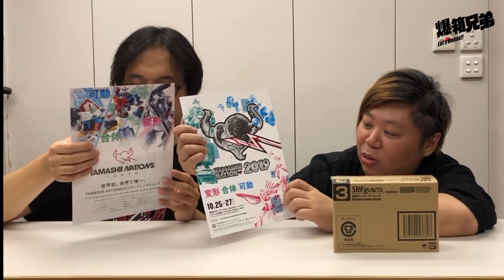【爆箱】 TAMASHII NATION 2019開催記念商品 S.H.Figuarts 真骨彫製法 幪面超人 DIEND